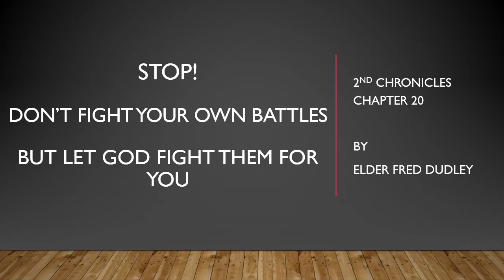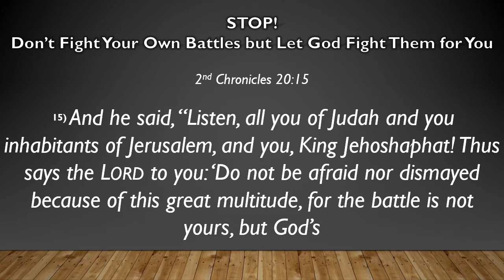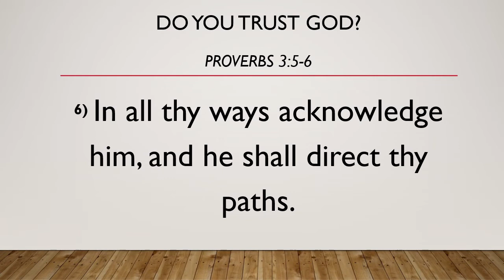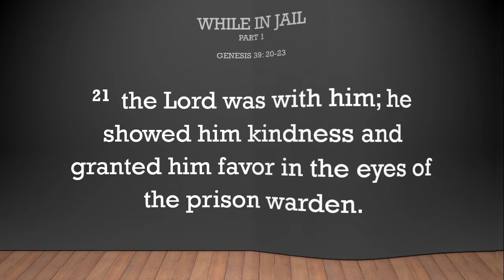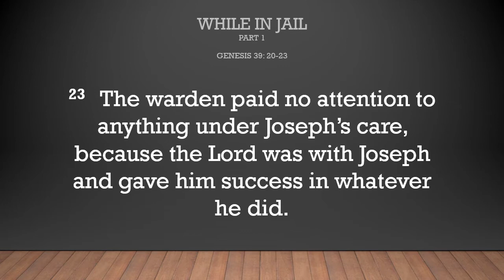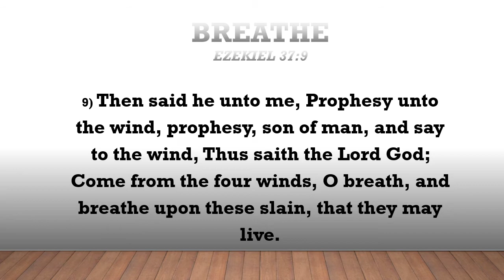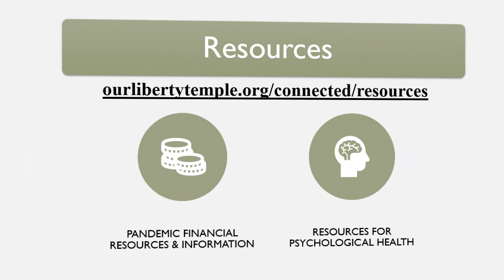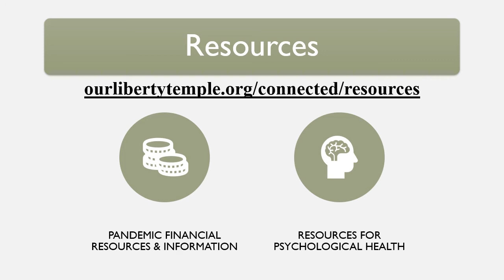July 5th Sunday Service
Visit us on Facebook:
Facebook.com/OurLibertyTemple/

Instagram.com/OurLibertyTemple/